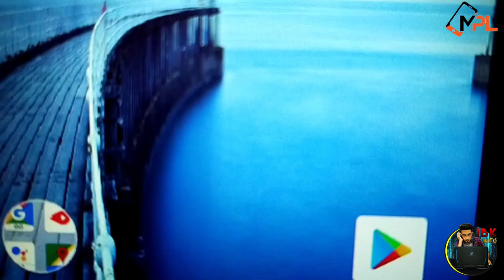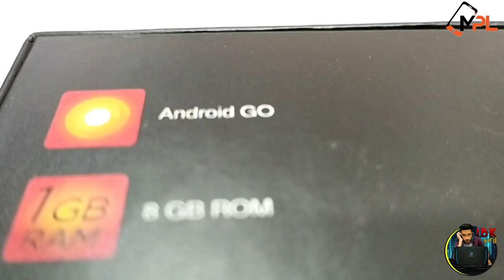Best Budget Smar Phone Unboxing and Review in tamil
Company name-Playstore lanka pvt ltd
Director -a.m.minhath
Dealers in mobile phone and accessories
Vivo mobile Distributor for batticaloa and ampara
Merchants in sampath bank and nations trust bank